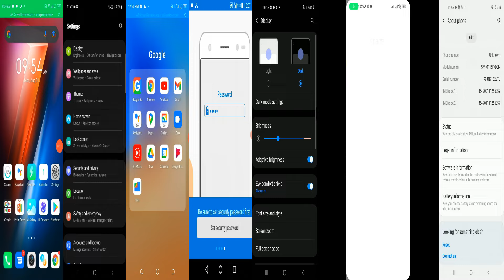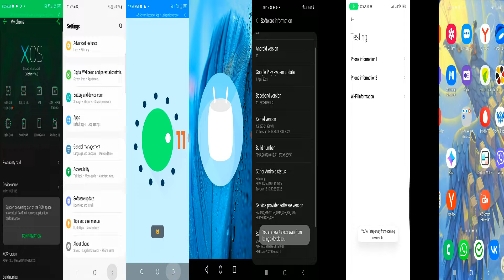Mix of screen recordings calls / Different incoming calls